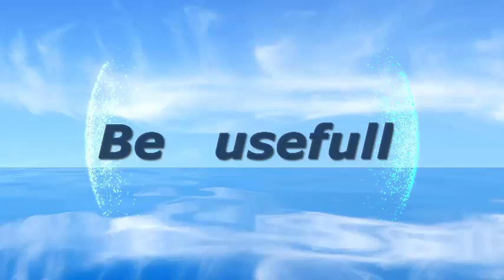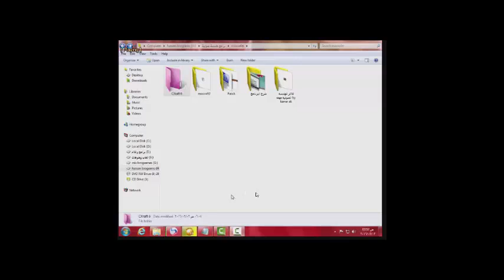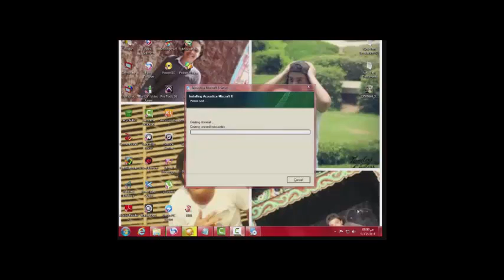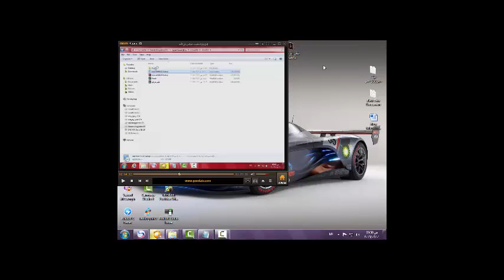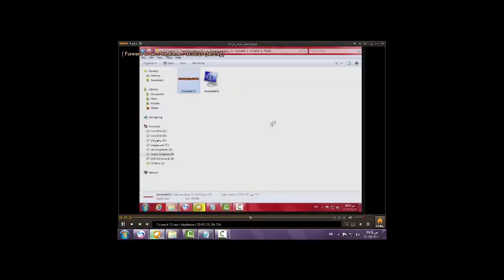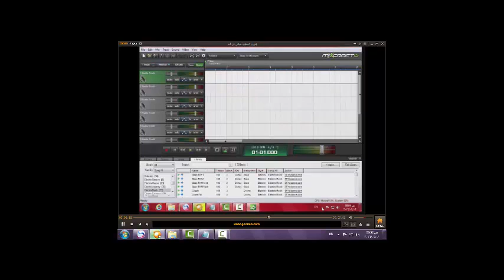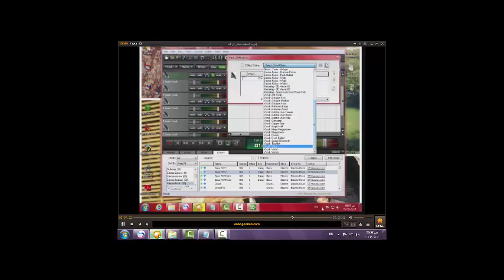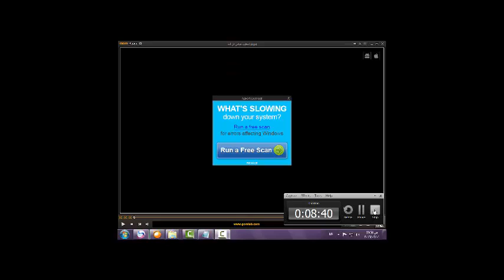شرح تسطيب برنامج ميكس كرافت 6 + التفعيل لينك البرنامج اسفل الفديو update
شرح تسطيب برنامج ميكس كرافت 6 + التفعيل
التحميل من موقع ميجا